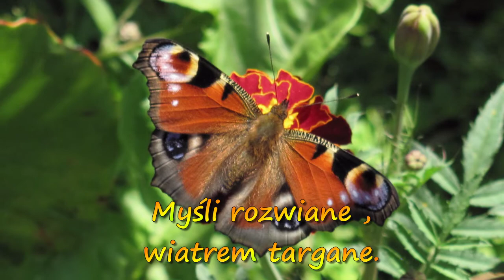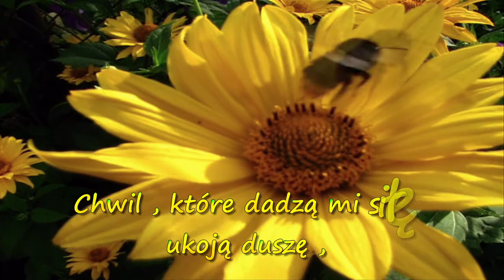Jak motyl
Tekst ,fotografie i montaż własny.